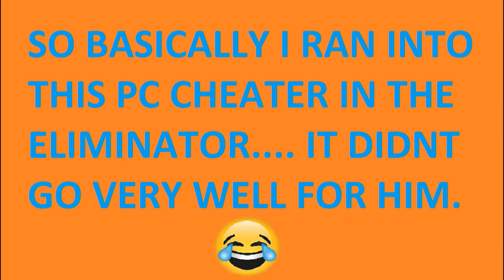BEATING A PC CHEATER IN THE FINAL RACE - The Eliminator - Forza Horizon 5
I come across a PC cheater in The Eliminator on Forza Horizon 5 and we make him look VERY silly.

If you guys wanna say hi to this wonderful cheater I found AND REPORT HIM...

Heres his gamertag:    NotObama1642

THANK YOU to all my subscribers for all the recent support on the channel!!!